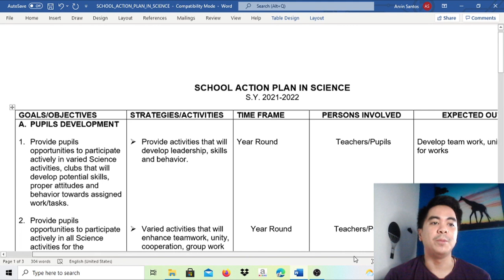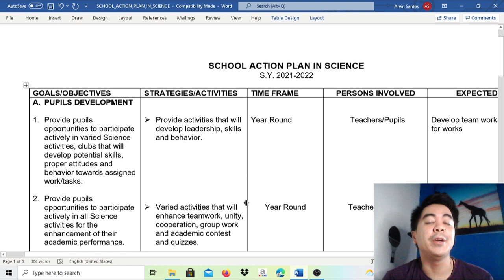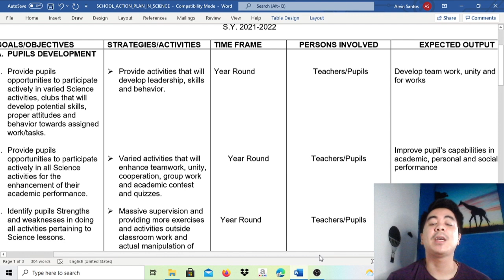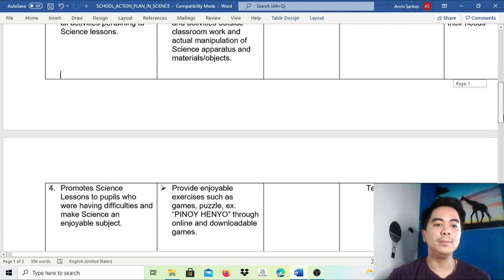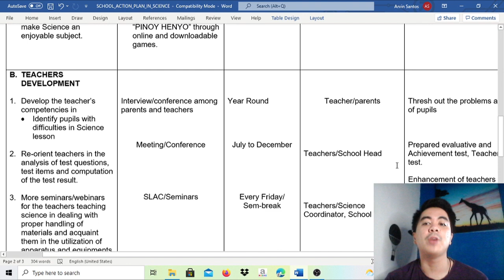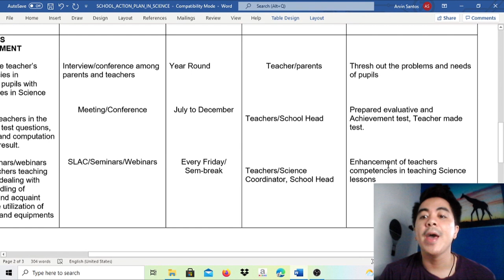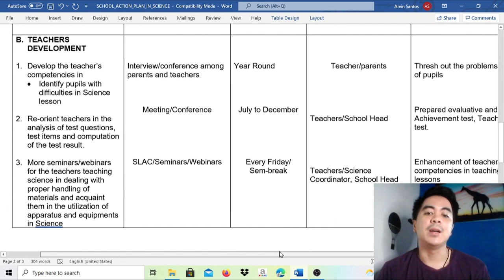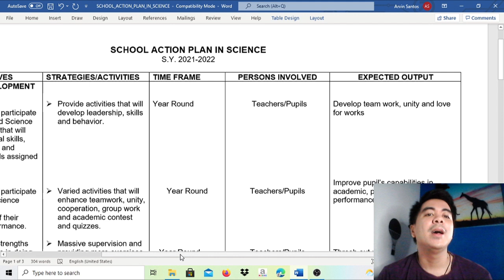Sample of School Action Plan in Science in the School Year 2021-2022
Sample of School Action Plan in Science in the New Normal and School Year 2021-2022